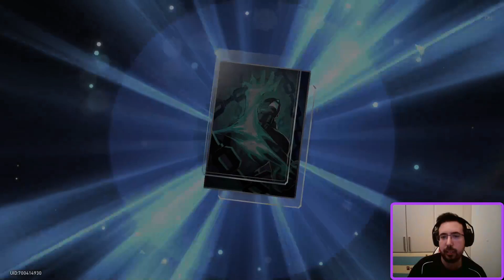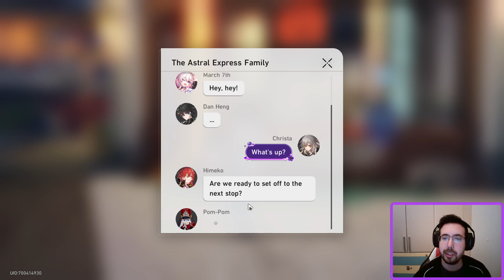Black Swan pulls!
Here we are at last!